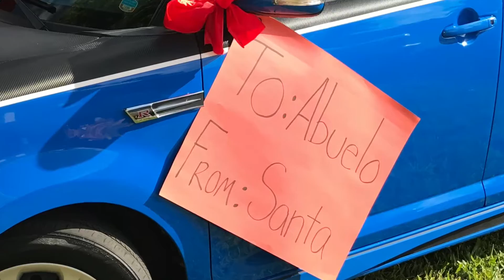Rey surprises his Grandpa with an early Christmas Gift! (A new car)